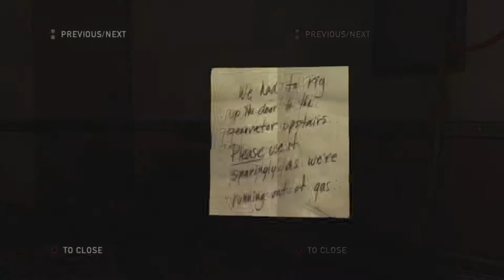Well at Least it ain't Clickers - The Last Of Us Remastered [PS4] - Part 19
Part 19: Traveling through the University's' campus to get to the science labs and meet the fireflies.

A Non Commentary Playthrough of the PS4 Remastered version of the Last Of Us. A HD gameplay of this epic adventure, battling both the living and even worse the infected dead.

The Last of Us is an action-adventure survival horror video game developed by Naughty Dog and published by Sony Computer Entertainment.
It was released for the PlayStation 3 worldwide on June 14, 2013. It has won over 10 BAFTA Games awards for best Game.

Developer:
Naughty Dog

Composer:
Gustavo Santaolalla

Designer:
Jacob Minkoff